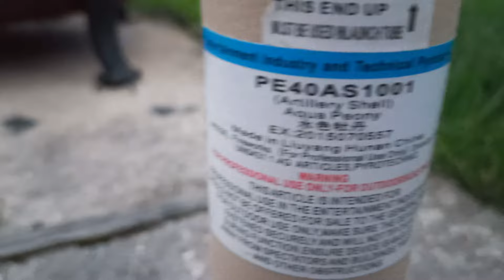pyro eagle 1.75" salute shell